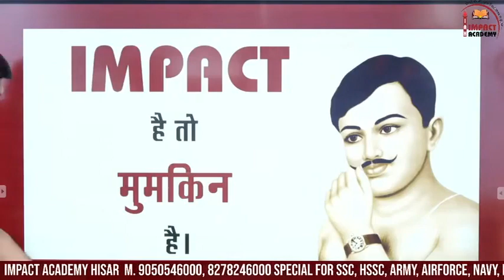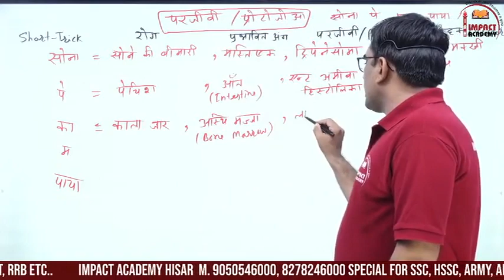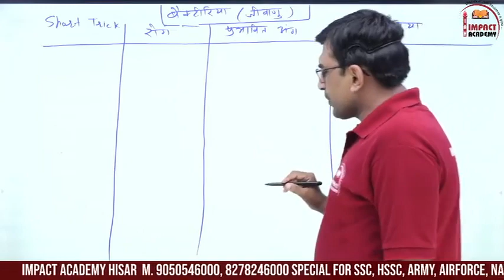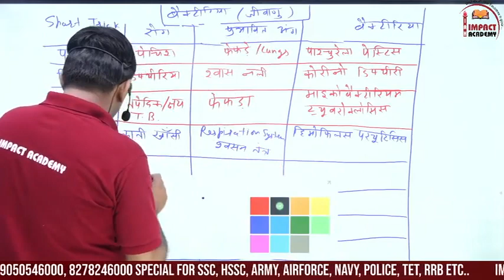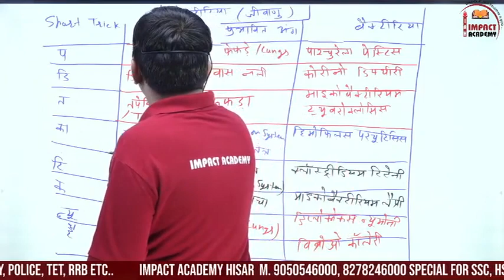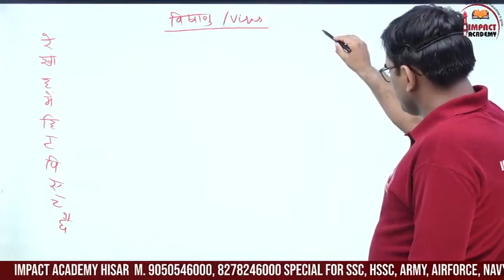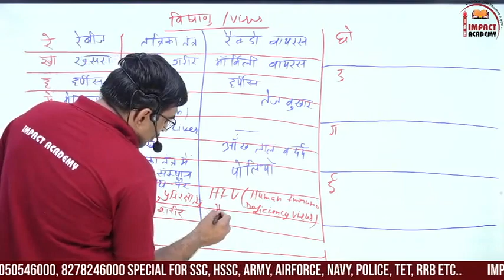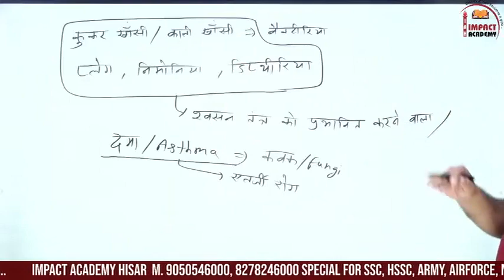Class 28 रोग diseases 01 by Surender Aazad Sir